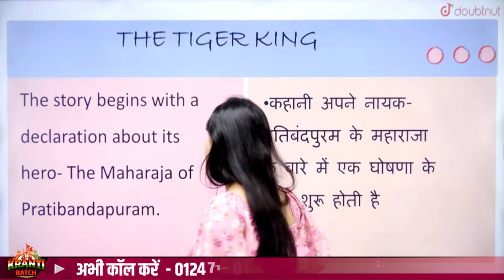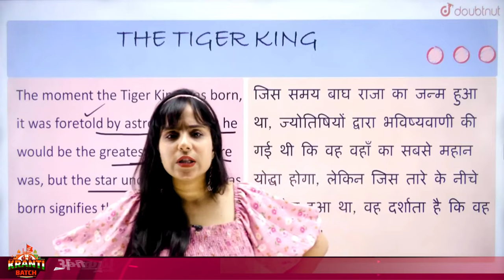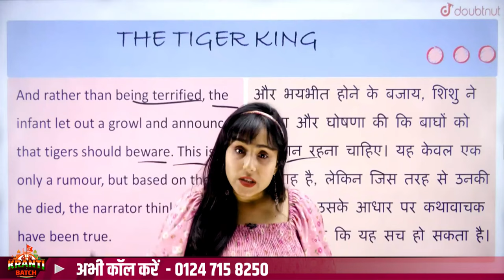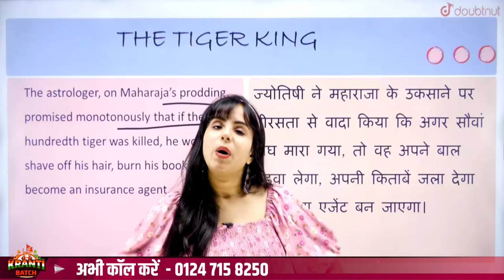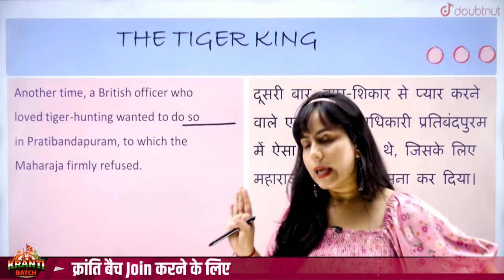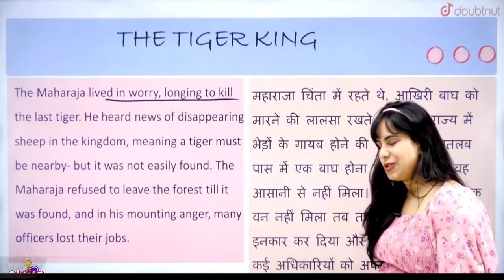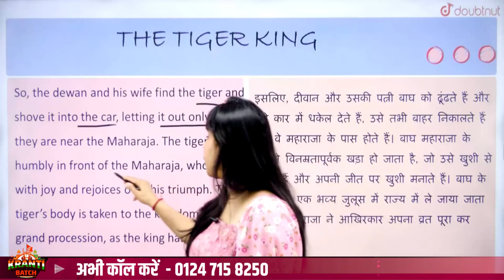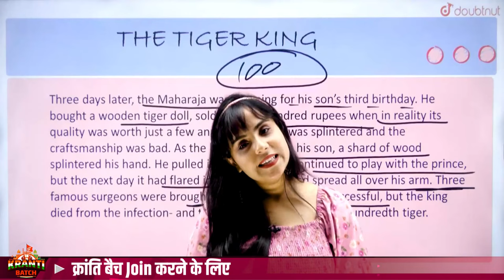The Tiger King Class 12 in Hindi | Full Chapter Explained | Class 12 English Vistas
The Tiger King Class 12 in Hindi | Full Chapter Explained | Class 12 English Vistas | Bhumika Ma'am